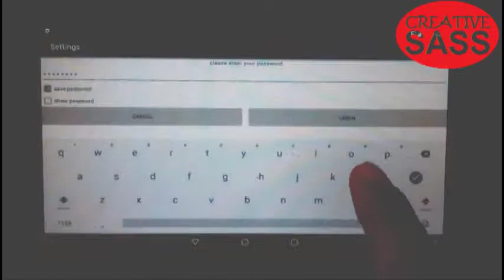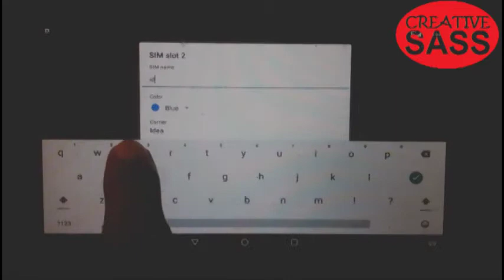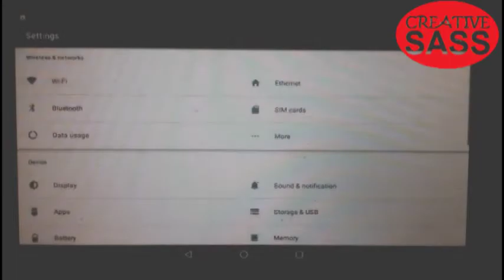EP 02 POS Machine me internet kaise on kare by Sanjeev Shankar Tiwari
नमस्कार दोस्तों,

Aaj ki is video ham apako batayenge ki Dispatch Id kya hoti hai.

हम इस चैनल को यूट्यूब पर सर्वश्रेष्ठ बनाने के लिए आपका समर्थन चाहते हैं।
आपका समर्थन आधार हैं, सदस्यता लेंना, पसंद करें और साझा करें I
अपना समर्थन देने के लिए बहुत बहुत धन्यवाद।
इस चैनल को सर्वश्रेष्ठ बनाने के लिए आपकी प्रतिक्रिया बहुत महत्वपूर्ण है।
इस चैनल को सर्वोत्तम बनाने के लिए कृपया हमें हमेशा अपना फीडबैक दें।

Hello friends,  we want your support to make this channel  best on youtube.
very very thanks for giving your support.
your feedback is very important for making this channel best.
Please give us your feedback always  for making this channel best.